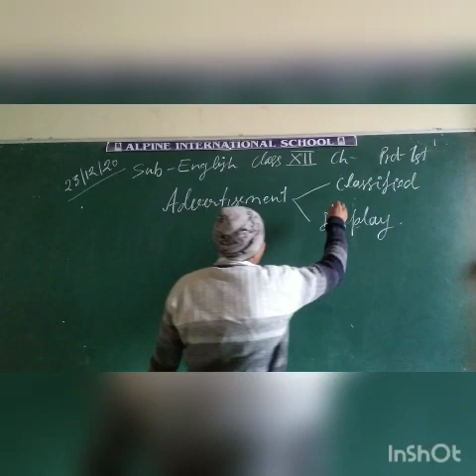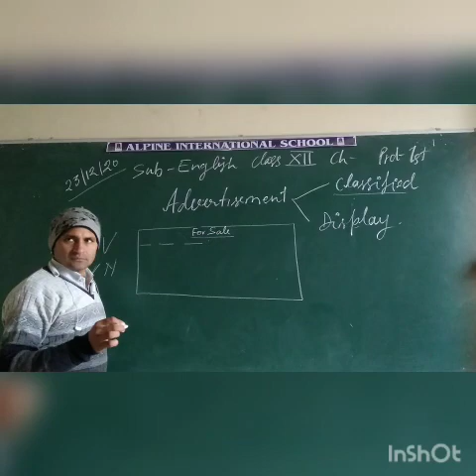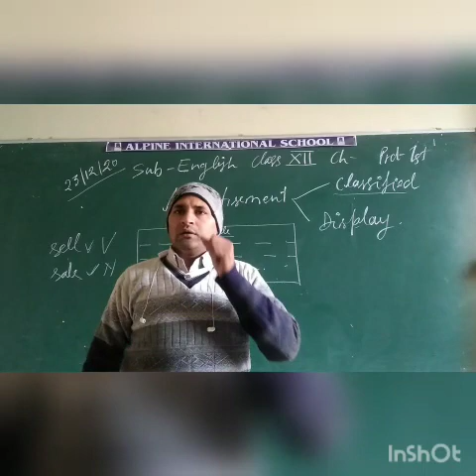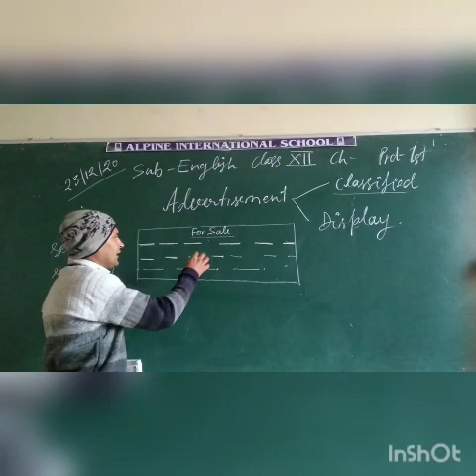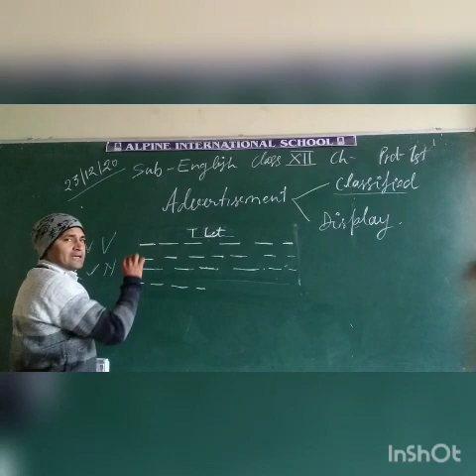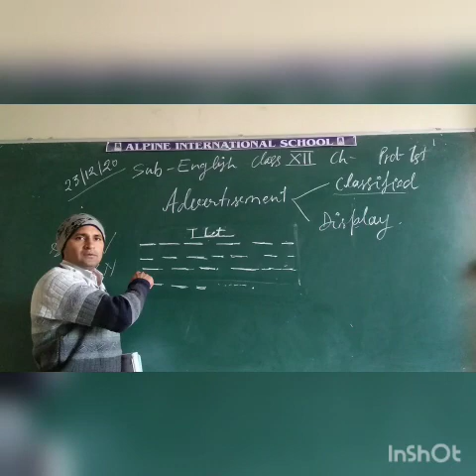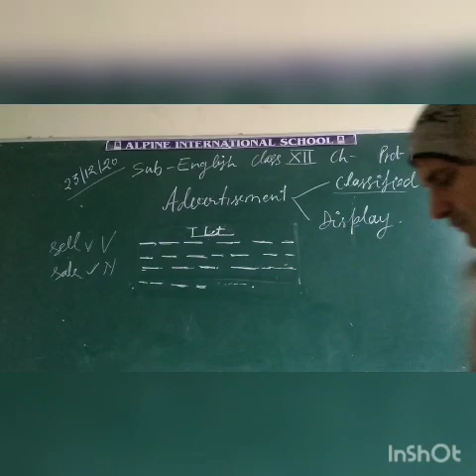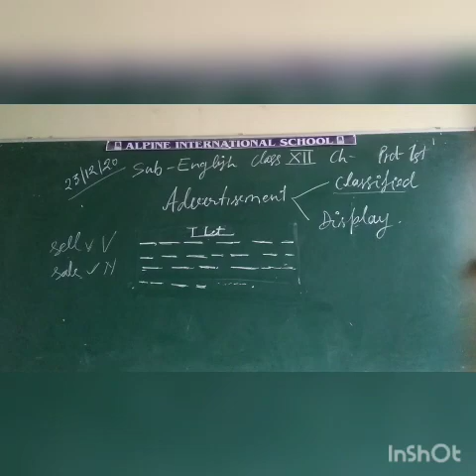23 December class 12th English